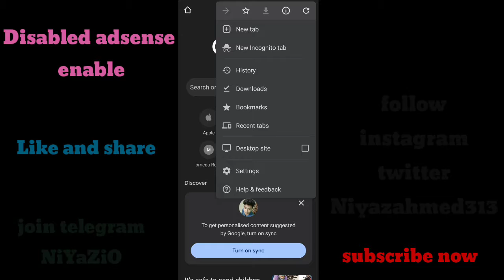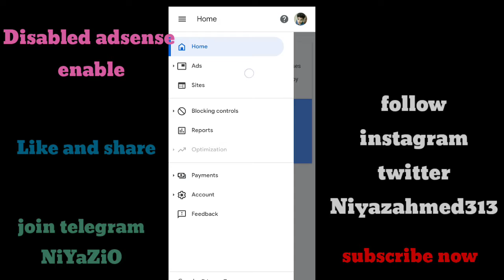how to solve disabled adsense account | adsense account disable solving trick | enable adsense acnt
latest gaming and tech videos